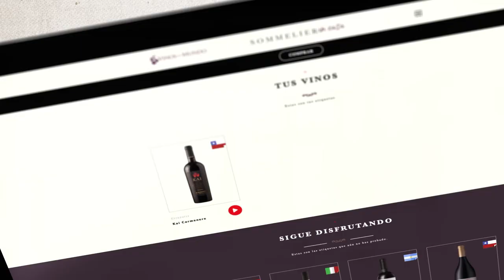SOMMELIER EN CASA Video Explicativo - ¿Cómo funciona?